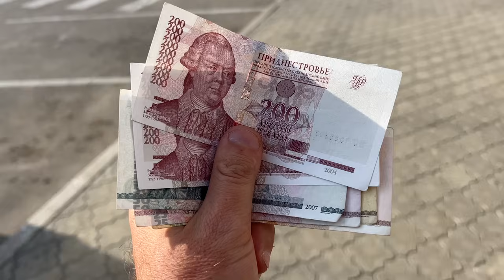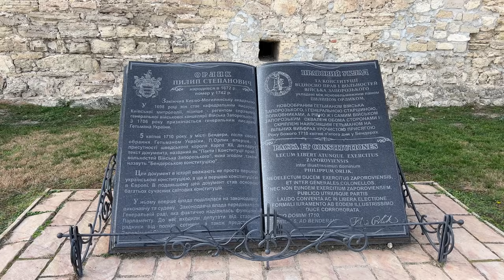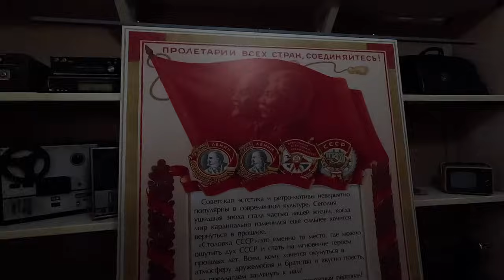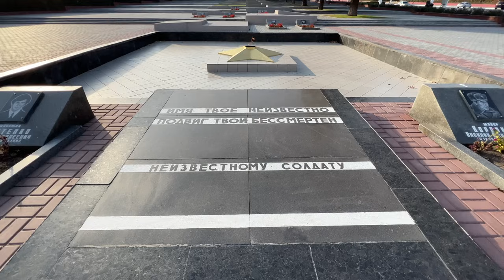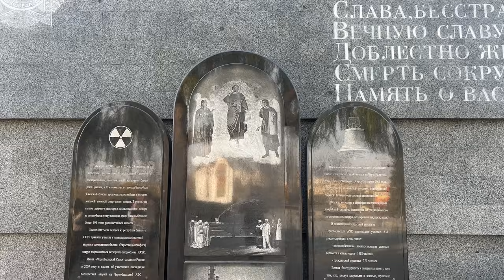Am trecut granita in Transnistria, “tara” care nu exista pe harta lumii!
Cu emotii mari, trecem granita Transnistriei, “tara” care nu exista pe harta! Cum ne-au primit oamenii si care este atmosfera, in aceste vremuri? In vlogul de astazi: Tighina si Tiraspol.